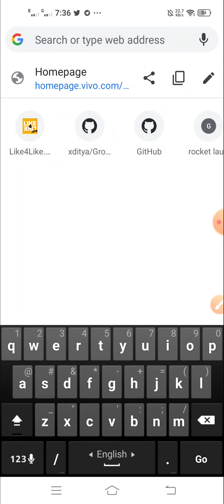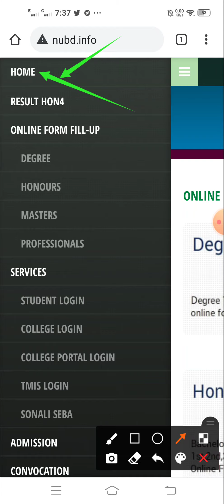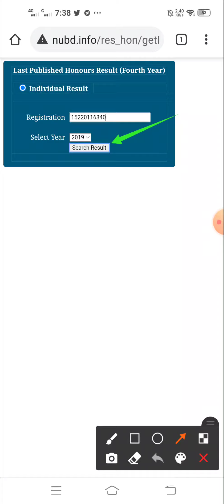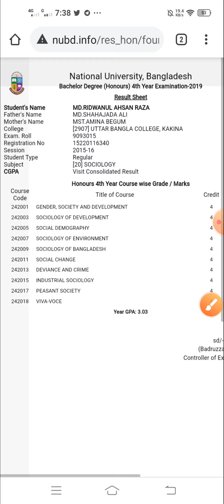অনার্স ৪র্থ বর্ষের রেজাল্ট দেখুন ১ মিনিটে, সার্ভার সমোস্যা ছাড়াই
Honours 4th Year Result 2021

NU Honours 4th Year Result 2021 -

অনার্স চতুর্থ বর্ষের ফলফল প্রকাশ

সেশন_15-16